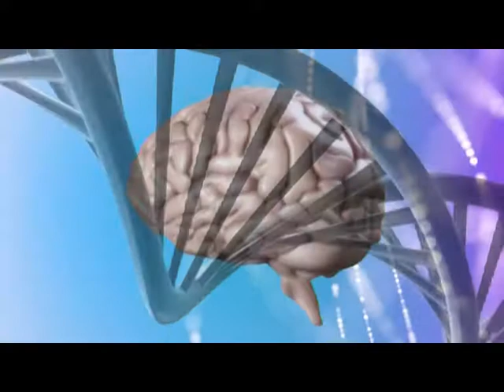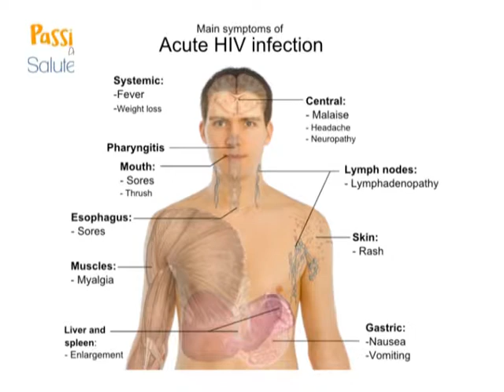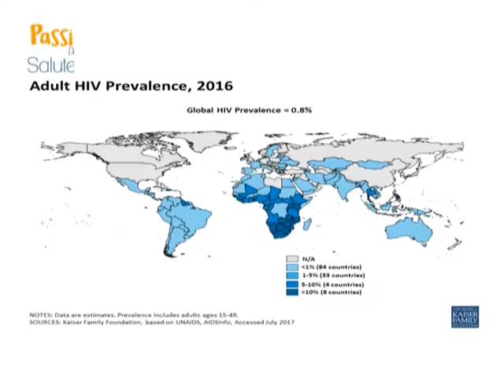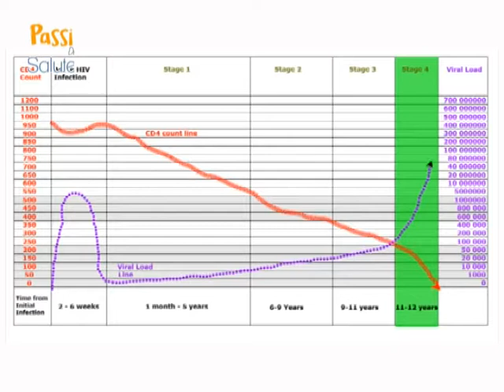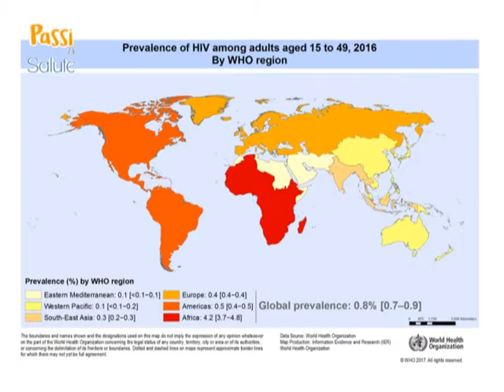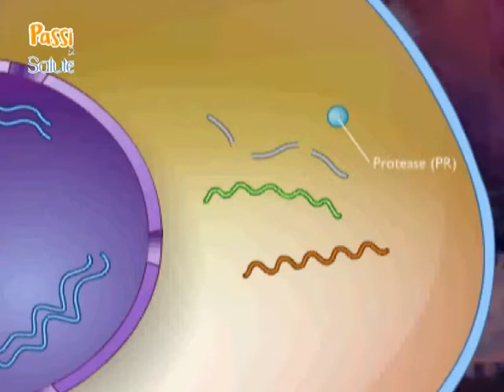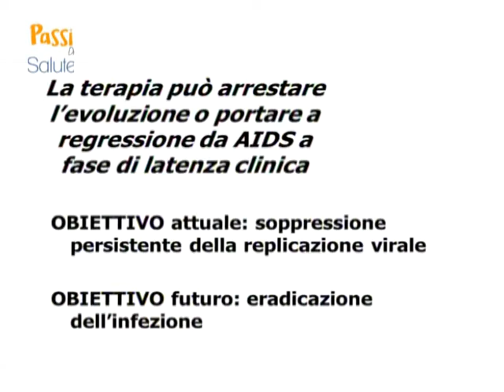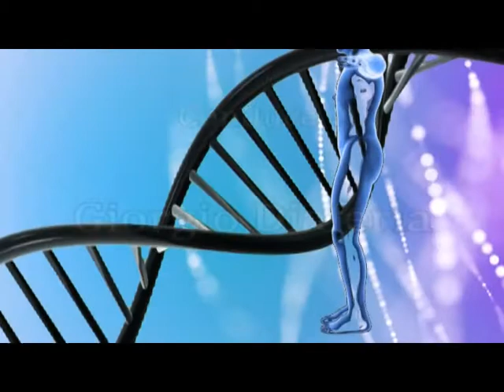AIDS se lo conosci lo eviti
In compagnia del Prof. Giovanni Di Perri, Ordinario di Malattie infettive all'Università degli studi di Torino, la trasmissione si occupa oggi di Infezione da HIV.Intervista a cura di Giorgio Diaferia